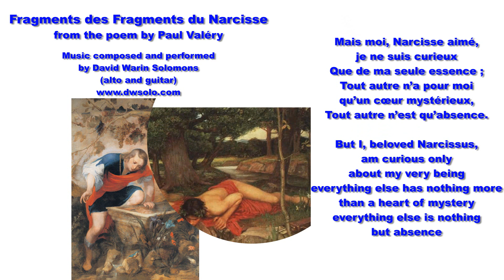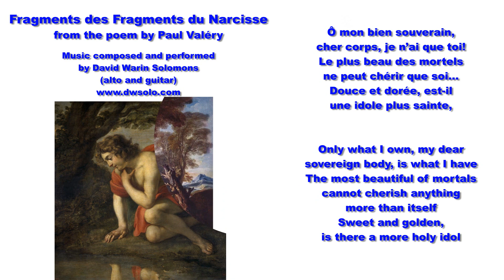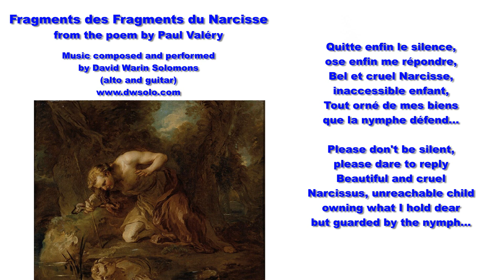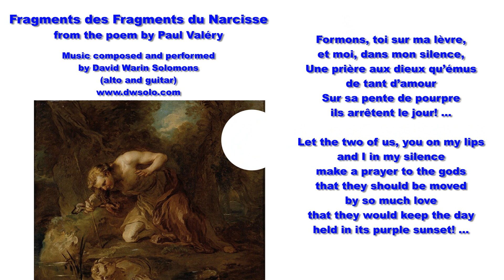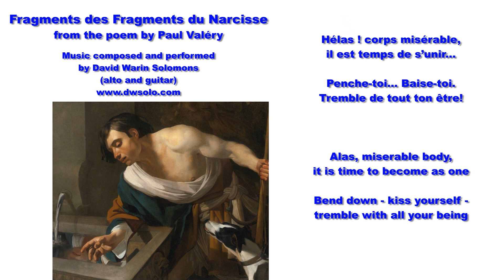Narcissus for alto and guitar (setting from parts of Fragments du Narcisse by Paul Valéry)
This song is effectively fragments of the fragments of Narcisse/Narcissus. The original poem by Paul Valéry is huge, but the nub of his intentions can be established from this song.

Mais moi, Narcisse aimé, je ne suis curieux
Que de ma seule essence ;
Tout autre n’a pour moi qu’un cœur mystérieux,
Tout autre n’est qu’absence.

Ô mon bien souverain, cher corps, je n’ai que toi !
Le plus beau des mortels ne peut chérir que soi...
  Douce et dorée, est-il une idole plus sainte,
De toute une forêt qui se consume, ceinte,
Et sise dans l’azur vivant par tant d’oiseaux ?
Est-il don plus divin de la faveur des eaux,
Et d’un jour qui se meurt plus adorable usage
Que de rendre à mes yeux l’honneur de mon visage ?

Quitte enfin le silence, ose enfin me répondre,
Bel et cruel Narcisse, inaccessible enfant,
Tout orné de mes biens que la nymphe défend...

Formons, toi sur ma lèvre, et moi, dans mon silence,
Une prière aux dieux qu’émus de tant d’amour
Sur sa pente de pourpre ils arrêtent le jour !...

Dieux ! de l’auguste jour, le pâle et tendre reste
Va des jours consumés joindre le sort funeste ;
Il s’abîme aux enfers du profond souvenir !
Hélas ! corps misérable, il est temps de s’unir...
Penche-toi... Baise-toi. Tremble de tout ton être !
L’insaisissable amour que tu me vins promettre
Passe, et dans un frisson, brise Narcisse, et fuit..

English translation by D W Solomons

But I, beloved Narcissus, am curious only
about my very being
everything else has nothing more than a heart of mystery
everything else is nothing but absence
Only what I own, my dear sovereign body, is what I have
The most beautiful of mortals cannot cherish anything more than itself
Sweet and golden, is there a more holy idol
within an entire forest, self-consumed and held
and set in the living azure by so many birds?
Is there a more divine gift than the favour of the waters
and a more adorable use of the dying day
than to return to me the honour of my face?

Please don't be silent, please dare to reply
Beautiful and cruel Narcissus, unreachable child
owning what I hold dear but guarded by the nymph

Let the two of us, you on my lips and I in my silence
make a prayer to the gods that they should be moved by so much love
that they would keep the day held in its purple sunset

Gods! only the pale and tender parts remain of the august day,
It joins the fate of other days that were consumed
It goes down into the hell of deep memory
Alas, miserable body, it is time to become as one
Bend down - kiss yourself - tremble with all your being
The intangible love that you promised
has gone by, and in a shiver, shatters Narcissus and flees...